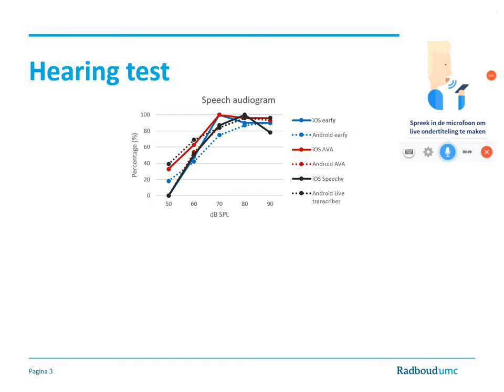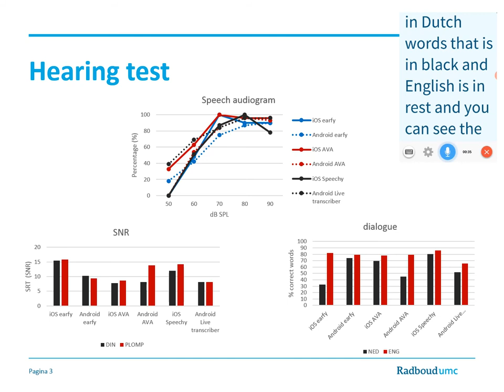VCCA2020 - Talk 19: Leontien Pragt - Speech recognition apps for the hearing impaired and deaf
In this pitch video Leontien explains a project where the speech recognition scores of apps were assessed.